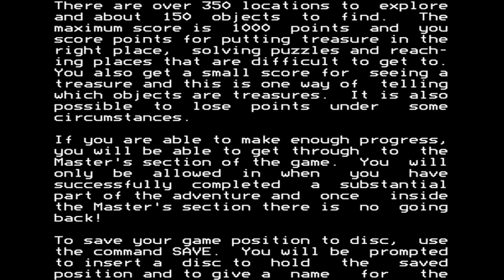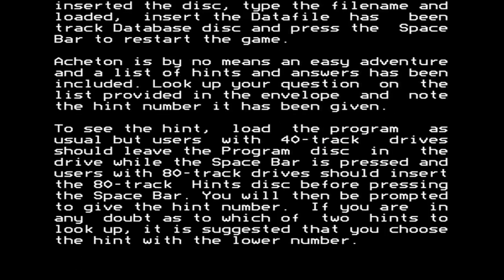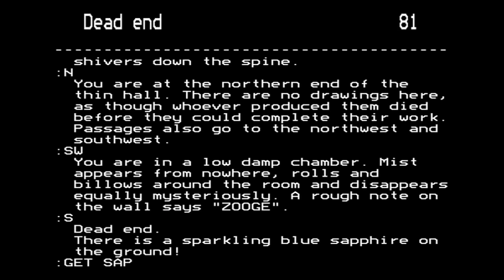Acheton (Acornsoft) for the BBC Micro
Came also out for:

Acorn 32-bit
Amstrad CP
Amstrad PCW
DOS
Mainframe
ZX Spectrum

Game description:

Acheton is a home computer conversion of the mainframe adventure of the same name. Similar to Zork (which was released on the VAX mainframe not long before Acheton's original appearance), it is a fantasy treasure hunt set in a claustrophobic dungeon. It boasts over 400 rooms and 200 objects, thereby making it much bigger than Zork.

As with many games of this kind the most time is spent by exploring the environment and solving item-based puzzles. Everything is described solely with plain text and the player interacts with the game by typing in phrases which describe his desired action, e.g. "take bottle". It also features a help function with graded hints.